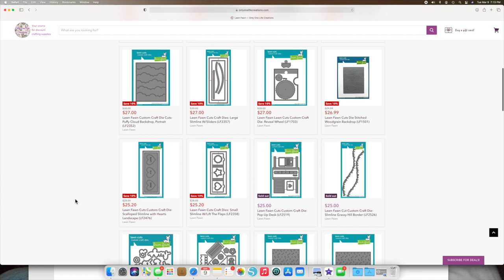Lawn Fawn Fans Spring Hop - Build-a-Basket Easter Banner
Welcome to the Lawn Fawn Fans Spring Hop!

Not only will you find tons of Lawn Fawn products in their shop you will also find great deals. Only One Life Creations Shop works to generate funds to support mission work around the world, but mostly in Africa. So when you shop their store you are helping to support a great cause!
Winner will be announced on 3/20 on my community tab. Hop along with us and leave comments as  you go to be entered to win.

• Lawn Fawn - Lawn Cuts - Outside In Stitched Scalloped Rectangle Stackables

• We R Memory Keepers Crop-A-Dile Eyelet and Snap Punch Tool

• Platinum 6 Die Cutting and Embossing Machine - 6" Platform